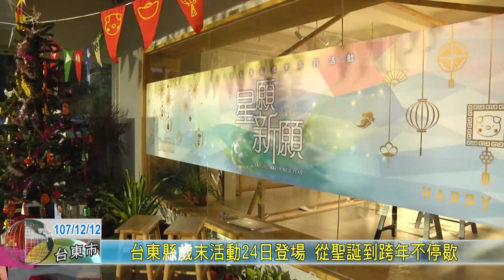20181212 台東縣歲末活動24日登場 從聖誕到跨年不停歇